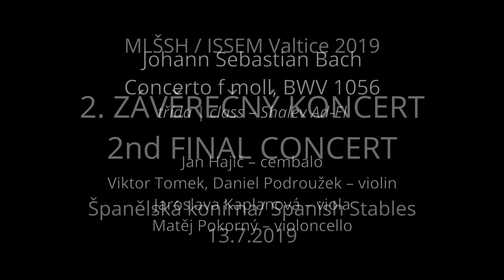J.S.Bach: Concerto f moll, BWV 1056 | Jan Hajič -cembalo | MLŠSH Valtice 2019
Johann Sebastian Bach (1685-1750): Concerto f moll, BWV 1056
(Largo – Presto),
třída | class – Shalev Ad-El,
Jan Hajič – cembalo, Viktor Tomek, Daniel Podroužek – housle | violin, Jaroslava Kaplanová – viola, Matěj Pokorný – violoncello,

MLŠSH Valtice 2019 / ISSEM Valtice 2019, 2. Závěrečný koncert / 2nd Final concert, Španělská konírna / Spanish Stables, 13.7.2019,